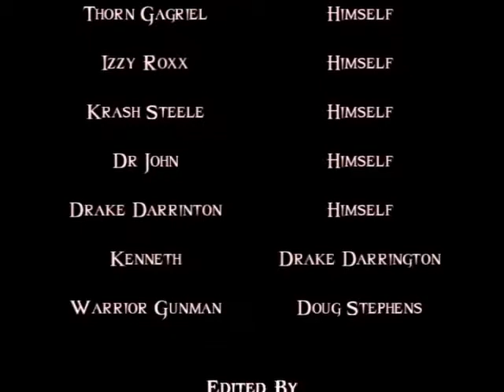SNP - Ep 5: The Phantom of the Phoenix